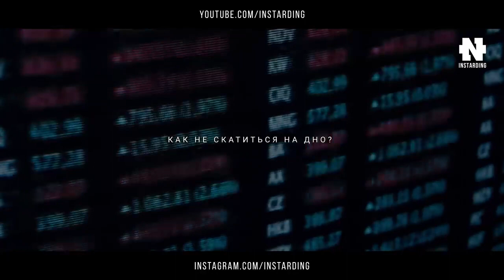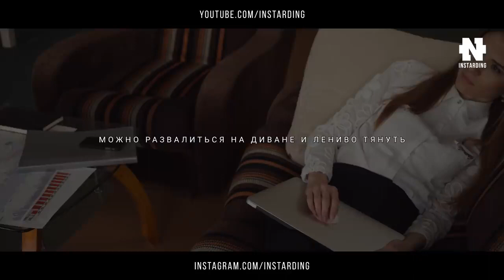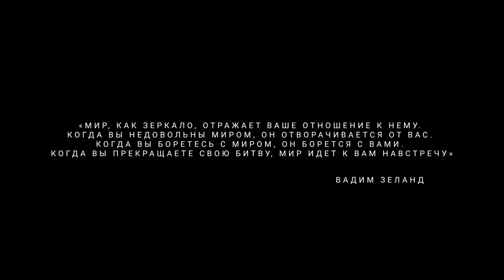Вадим Зеланд Как Вырваться из Нищеты и стать БОГАТЫМ! Смотреть Всем! ЧАСТЬ 2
Как навсегда забыть о бедности и стать богатым!
Вадим Зеланд - Как Вырваться из Нищеты и стать БОГАТЫМ! Смотреть Всем!